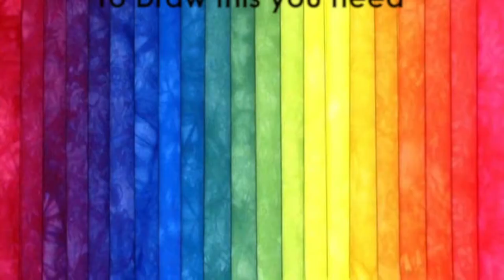How To Draw An Octopus | Scribble For Kids | Kids Kiddy - Videos for Kids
Kids Kiddy is a 2D/3D animated YouTube channel aimed for 0-8 year old. Through colorful shapes and characters. Kids Kiddy will stimulate the children's imagination and creativity.
Its a necessity that Kids should learn how to draw, It helps them in various aspects.
Learn how to draw in simple and easy ways for kids..

The Best Nursery Rhyme videos for children on YouTube - stunning and colorful 2D/3D animation in beautiful HD!
Preschoolers, parents and teachers love Kids Kiddy colorful Animations that lead children through classic nursery rhymes.

Don't be a stranger, drop us a line in the comments and let us know which videos you'd like us to make next. We really do enjoying reading everything you have to say.